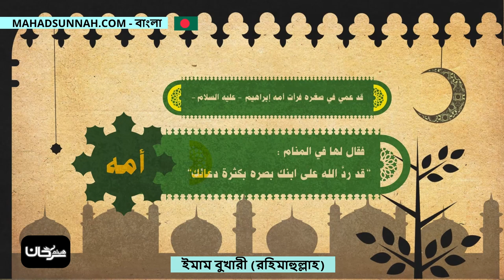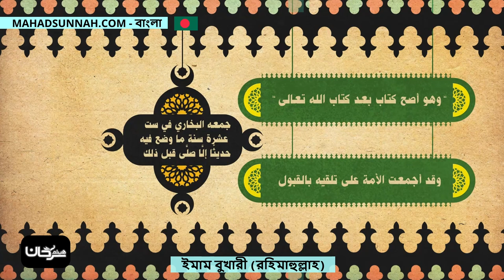ইমাম বুখারী রহিমাহুল্লাহ الإمام البخاري رحمه الله